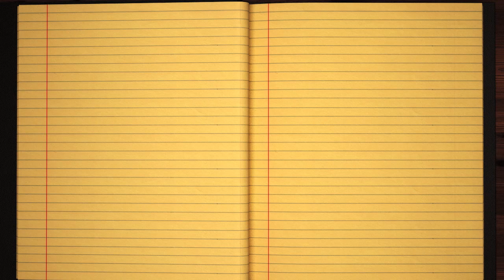Learn how to Sign the Name Blas Stylishly in Cursive Writing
Blas - did you always want to learn how to write your name in calligraphy and make it pretty?